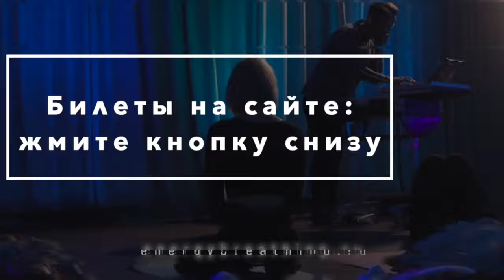тренинг Инфинити 5 февраля в Москве и Он-Лайн, 0+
0+